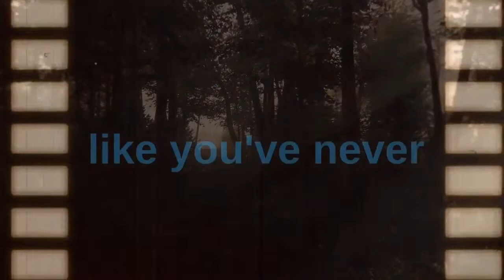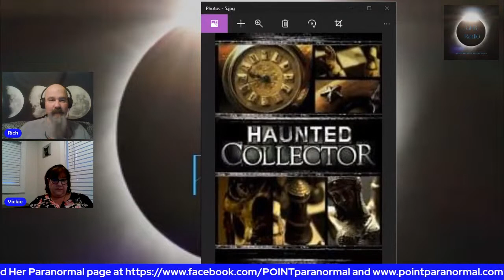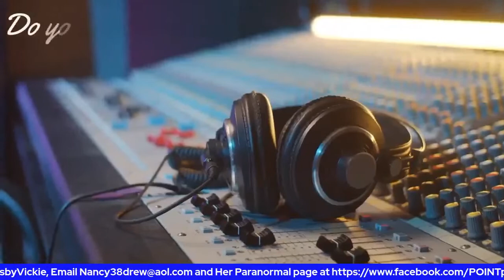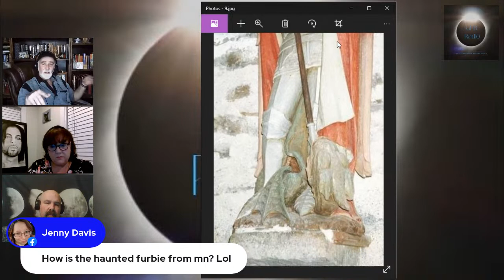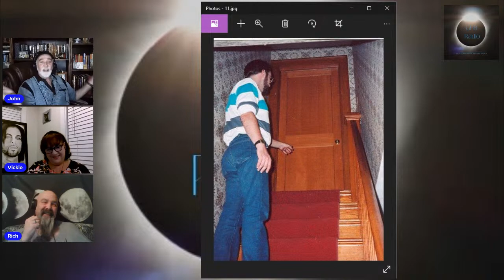S1 - E3 GFBRadio Presents John Zaffis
The Godfather of the Paranormal, The Haunted Collector himself, Johnny Zaffis! Wednesday Feb. 1st at 6 to 7pm EST the second Hour of the show!